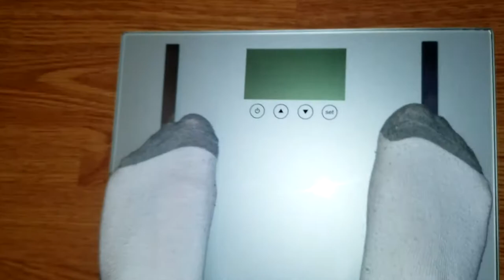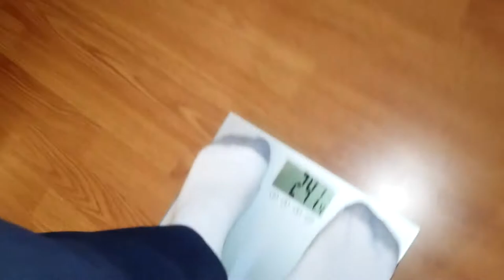VR Fitness Series Week 11 - Sprint Vector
So here we are now in week 11 of the VR Fitness series and I have to admit that this is starting to get harder! This past week I just couldn't get motivated and let things slide a bit. Stacey however has stayed true to the course and is really doing great with getting her workouts in for the BoxVR challenge with VR Fitness Insider and showed another loss this week where I had a slight gain.

This week I am going to try to get back on track and finally try the much suggested Sprint Vector. I have only played the game once and I have to say it was one hell of a workout! Half way through the first race I could already feel a good burn starting and my heart rate was quickly in my target zone. Hopefully after a full week of playing Sprint Vector I can get back on track and show another loss at the next weigh in.

Stacey is going to continue to play BoxVR for the fitness challenge and I have to say she is doing great! I am so impressed with her drive to get those workouts done and her screenshots submitted!

So that's it for this week but we will be back next week with more results and a new game... hopefully on our normal day this time. sorry about the late video this week.

If you want to try Sprint Vector for yourself then grab a copy here:

For some great articles and game reviews on VR fitness apps be sure to check out VR Fitness Insider here:

Looking for some great supplements? We both highly recommend Dymatize! Check out what they have to offer here:

PC #1 Specs:
I7 7700K
GTX 1070
16GB 3200mhz Ripjaws

PC#2 Specs:
i54670K
GTX 980ti
16gb Ripjaws X